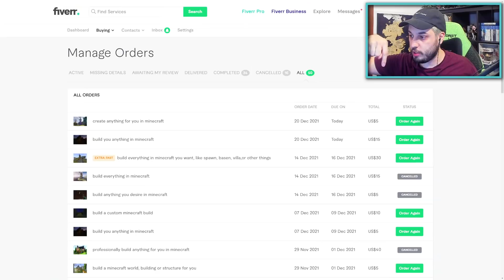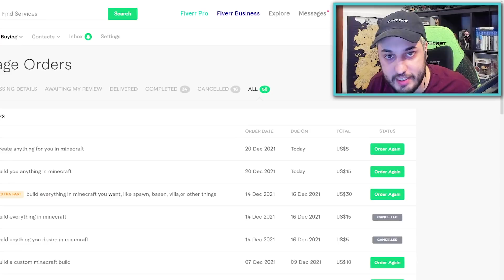HO PAGATO 3 PRO BUILDER per COSTRUIRE una CASA DI NATALE SU MINECRAFT! *scammato*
Ho pagato 3 pro builder su Fiverr per costruire una casa di Natale su Minecraft! Scammato?
ENTRA NEI MIEI SERVER e SCARICA LA TEXTURE facendo la sub!

Buona visione!

Scheda Video
Hard Disk